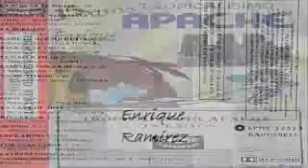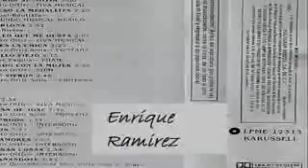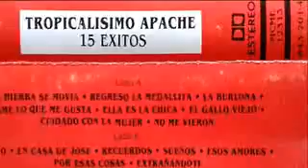TROPICALISIMO APACHE 🎼❤LOCO